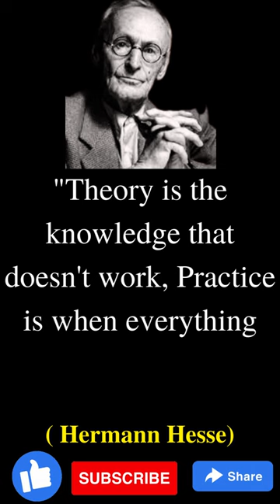Hermann Hesse's Life's Lessons Before It's Too Late!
Hermann Hesse (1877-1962) was born in Germany and later became a citizen of Switzerland. As a Western man profoundly affected by the mysticism of Eastern thought, he wrote many novels, stories, and essays that bear a vital spiritual force that has captured the imagination and loyalty of many generations of readers. In 1946, he won the Nobel Prize for Literature for The Glass Bead Game.